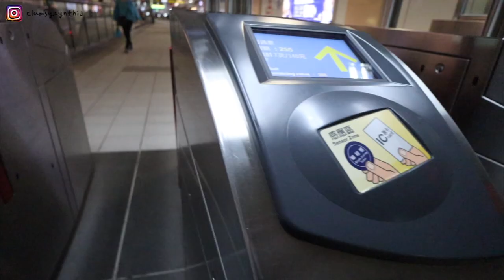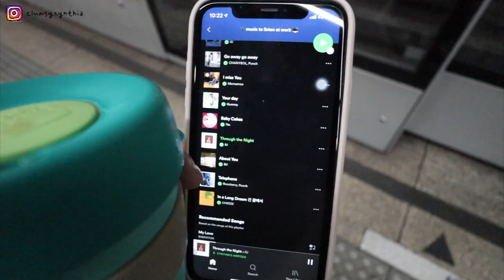VLOG | 真實版上班族的Morning Routine 🍠 ft. 蘭蔻小黑瓶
網路上的morning routine都好像很美好（？
但身為一個每天要睡到最後一秒的上班族
真實版的早上就是如此慌亂哈哈哈
但就算慌亂 該做的事情還是要做
例如肌膚保養啦～～～

越是需要慌亂急忙出門  平常的保養有沒有做好就見真章
最近愛用的 蘭蔻全新小黑瓶 就是讓我最近皮膚狀況穩定的大功臣
一直用下來會感覺到不只看起來因為保濕有做好而讓臉變得更亮  也更柔嫩有彈性！
尤其沒有使用過專櫃精華的人，可以先去兌換試用
去感受看看質地和效果
就會知道為什麼會說他很適合當作你人生入手的第一瓶專櫃精華！

母親節活動也非常優惠～
「超未來精華新客組」很適合給這時候想入手的你們
買 全新小黑瓶50ml
會送  全新小黑瓶7ml+小黑安瓶4ml+極光水50ml
這樣只要4100！ (整個打62折)

而且現在去櫃上做肌膚檢測，不只可以獲得專業的建議，還可以把5ml全新小黑瓶帶回家唷